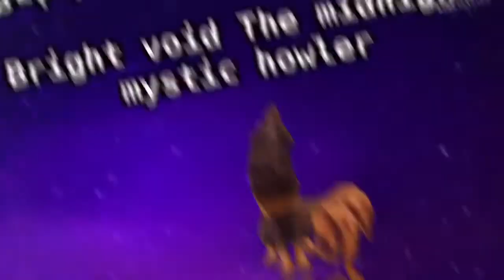Gift for Bright void The mignight mystic howler |intro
Hope ya like it!! Sry it took so long!